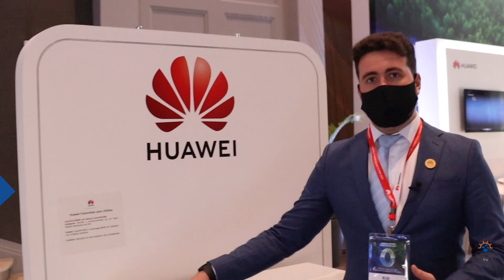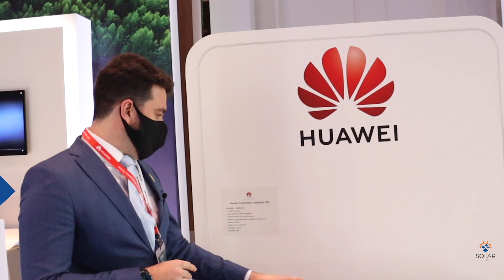Huawei Digital Power 2021, Nelson Stanisci - Gerente de soluções - Huawei apresenta os produtos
A TV SOLAR foi conferir o grande encontro do setor solar que a Huawei Digital Power promoveu para o setor no Palácio Tangará em São Paulo, profissionais, acadêmicos e setores importantes do governo estiveram presentes neste grande encontro. Neste vídeo Nelson Stanisci fala da linha de soluções Huawei que já estão disponíveis nos distribuidores parceiros, confira.